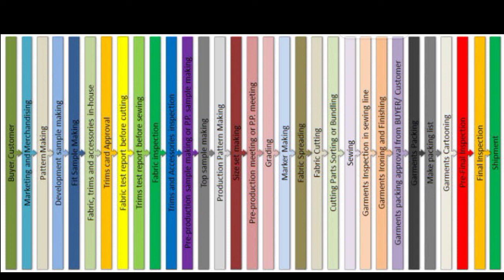Garments cut to ship all process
Order Inhouse to Shipment Process A to Z

garments all process,
garments all process name,
garments pant all process name,
about garments,
process of garment manufacturing,
garment production line planning,
bs garments,
ds garments,
cutting department in garment industry,
cad machine for garment industry,
how to design and manufacture clothes,
how to find apparel manufacturers,
how i find apparel manufacturers & suppliers,
how does clothing manufacturing work,
garment production line,
garment product,
garment industries,
garment shirt process,
how to run a garment factory,
how much does it cost to manufacture clothing,
garment factory in japan,
lean garment manufacturing,
lean manufacturing in apparel industry,
qc garment,
qc work in garments,
quality control garment production,
quality check of garments,
po sheet for garments,
s garments,
t shirt garment factory,
garment specification sheet,
where to manufacture clothing,
v garments,
clothing brand manufacturers,
what is garment industry,
what is garment,
what is garment technology,
garment manufacturing cutting department,
garment press,
stitching department in garment industry,
garment production process,
garment production,
garment engineering,
final checking in garment industry,
cost of manufacturing clothes,
best clothing manufacturing companies,
7 waste in garment industry